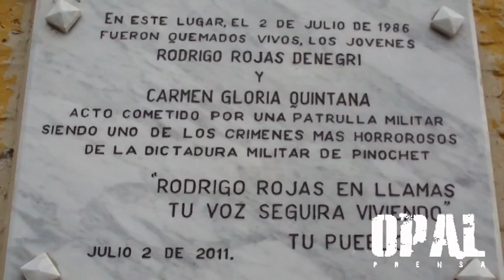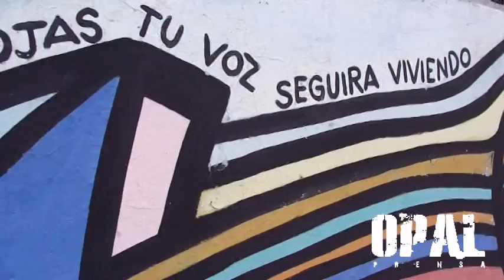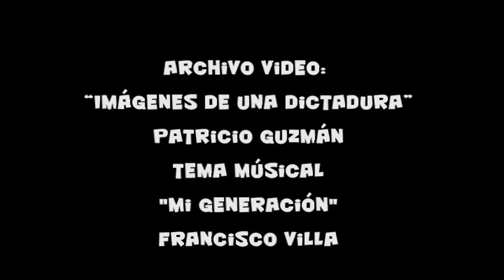HOMENAJE A RODRIGO ROJAS DE NEGRI, JOVEN QUEMADO VIVO POR UNA PATRULLA DEL EJERCITO CHILENO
Rodrigo Andrés Rojas De Negri murió el 6 de julio de 1986 como consecuencia de los golpes y quemaduras recibidas por militares chilenos

Corresponsal Chile- Cientos de personas asisten cada año hasta la Comuna de Estación Central al homenaje que rindien familiares, amigos y organizaciones sociales a Rodrigo Rojas De Negri, joven de 19 años de edad, quien  junto a Carmen Gloria Quintana, fueran secuestrado por una patrulla del Ejército chileno, rociados con bencina e incendiados el 2 de Julio de 1986.

Rodrigo y Carmen Gloria Quintana fueron apresados y brutalmente golpeados con las culatas de los fusiles. Sus captores, luego de reducirlos completamente, los tendieron en el suelo, los rociaron con combustible e hicieron arder como piras humanas. El teniente Sergio Fernández Dittus, jefe de la patrulla militar, ordenó que los cuerpos humeantes fueran cubiertos con frazadas y subidos a uno de sus vehículos. Horas más tarde, fueron lanzados en una acequia de las afueras de Santiago, en el sector rural de Quilicura.

Carmen Gloria logró sobrevivir tras largos años de penosos tratamientos. Rodrigo murió cuatro días más tarde. «Cuando entenderán los fascistas que la vida de los que luchan por la vida, no termina con la muerte; preguntó Cristian Berríos, vicepresidente de la Federación de Estudiantes de la Universidad de Santiago, ante la multitud que acompañó sus restos hasta el Cementerio General.

02. julio.2012